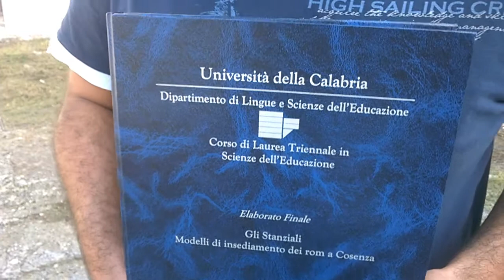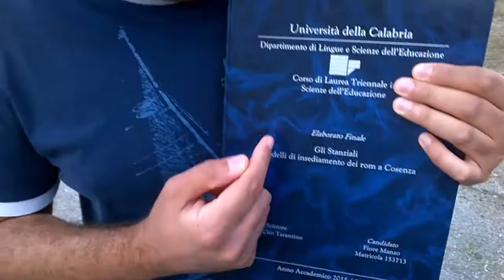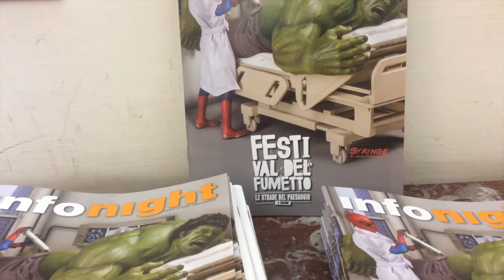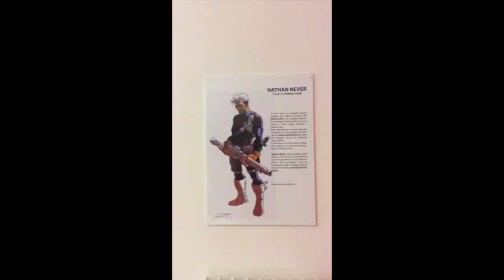Cronache dell'area urbana 81